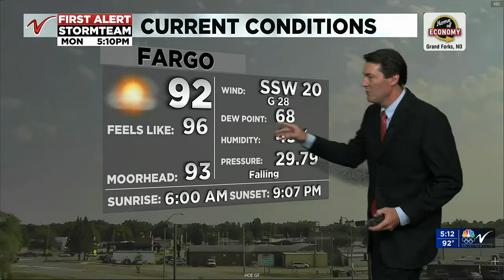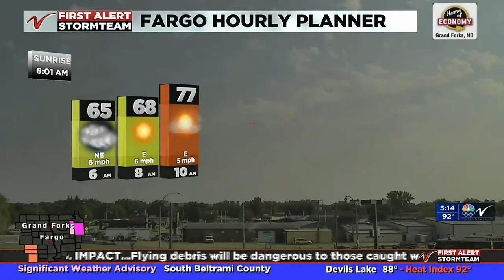500PM Weather July 26